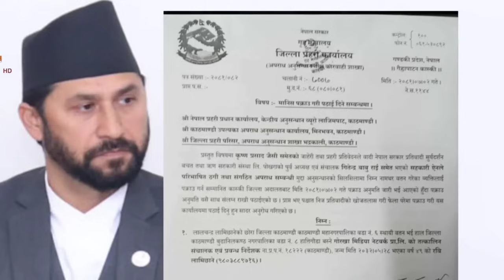रविका समर्थकमाथी भर्खरै प्रहरिको यस्तो दमन लगयत सबै खबर Ravi lamichhane Greater News pokhara News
धन्याबाद। @Pashchim.Village